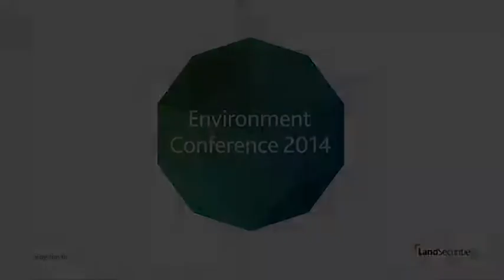Highlights - Land Securities Environment Conference 2014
Highlights from Land Securities Environment Conference 2014, including contributions from Professor Dieter Helm, Jonathon Porritt CBE and Sir Stuart Rose.